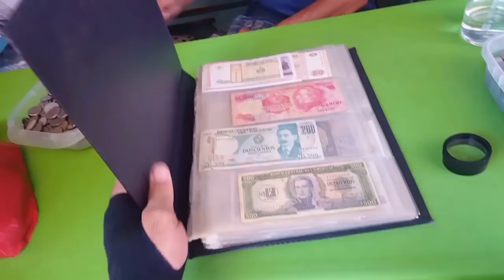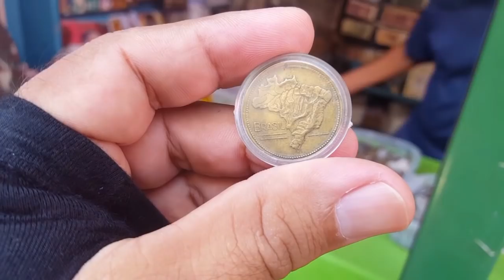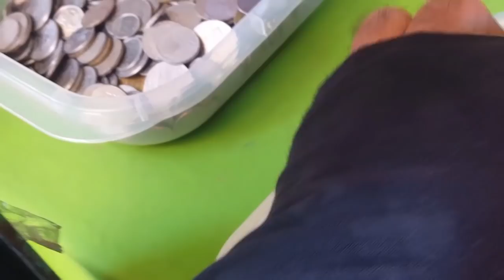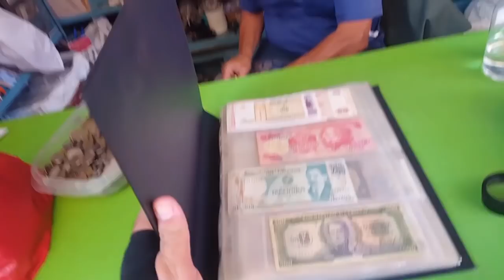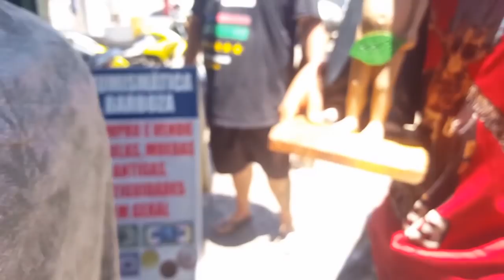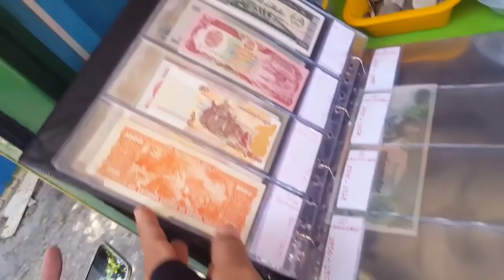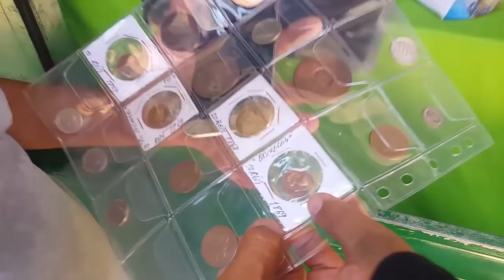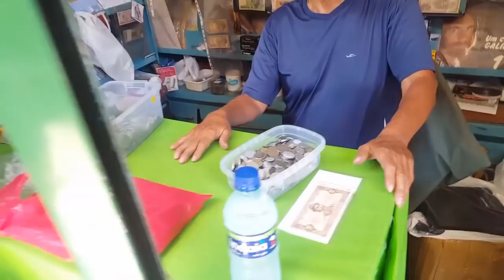Hoje tem feira!.. Feirão de moedas e cédulas: Compra de ítens e querendo cédula da baiana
Vídeo: Hoje tem feira!.. Feirão de moedas e cédulas: Compra de ítens e querendo cédula da baiana